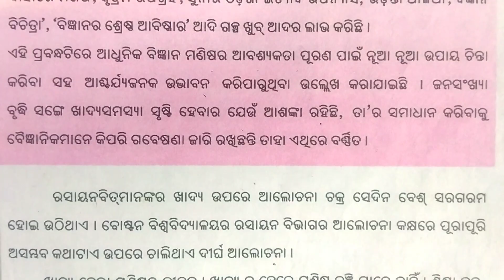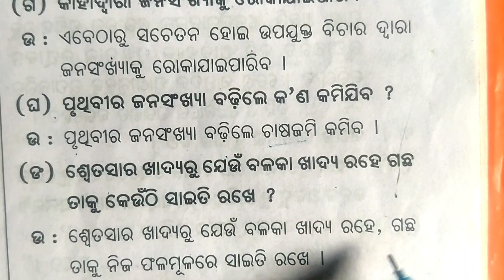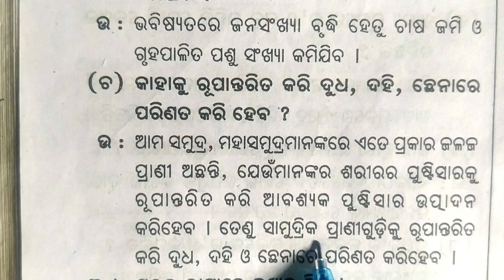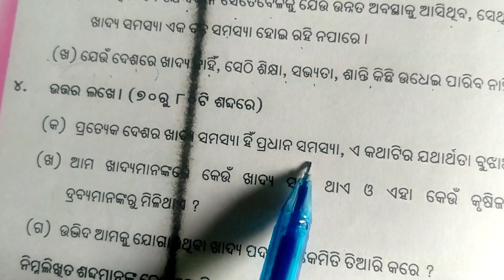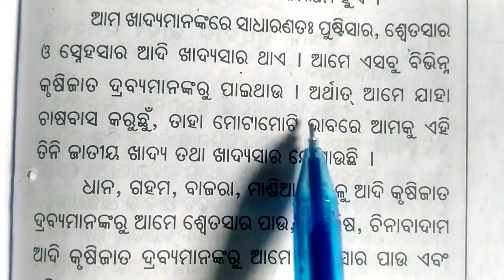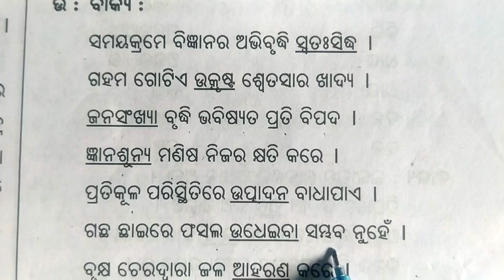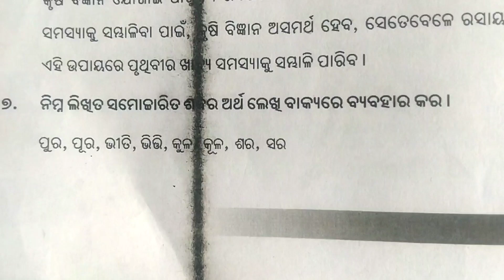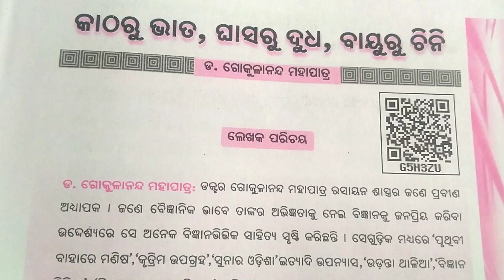କାଠରୁ ଭାତ, ଘାସ ରୁ ଦୁଧ, ବାୟୁରୁ ଚିନି, class seven odia /katharu bhata, ghasa ru dudha, bayu ru chini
odia medium class seven odia katharu bhata, ghasaru dudha, bayu ru chini question answer.
saptama sreni sahitya "କାଠରୁ ଭାତ, ଘାସ ରୁ ଦୁଧ, ବାୟୁ ରୁ ଚିନି, ପ୍ରଶ୍ନ ଉତ୍ତର,
by odia medium study.